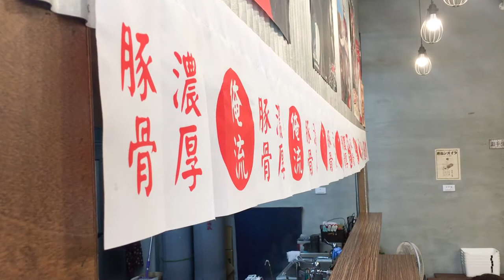台南超濃厚的豚骨拉麵！不吃真的超可惜~｜Maysun 梅森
這是我近期吃過最好吃的拉麵，湯頭超濃郁！
叉燒肉超大片肉質柔軟油脂又足夠。

■ 自我介紹
我是Maysun (May) 一位喜歡畫畫、分享生活寫Blog拍Vlog的男孩只，如果喜歡我的分享歡迎訂閱我的頻道，我會有更多生活、開箱、美食影片分享給大家，歡迎訂閱追蹤互動，還沒追蹤訂閱的趕快訂閱唷~！記得開鈴鐺唷！請多指教 謝謝大家